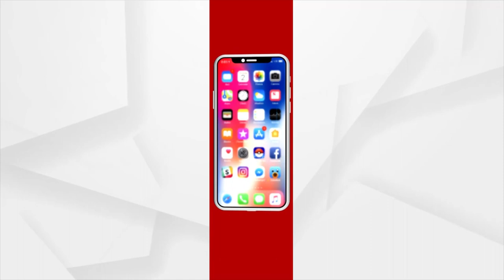ଚର୍ଚ୍ଚାରେ ଓଲିଉଡର ଷ୍ଟାର ଦମ୍ପତ୍ତି ସବ୍ୟ-ଅର୍ଚ୍ଚିତା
ଟ୍ବିନ ସିଟିରେ ଥିବା ପ୍ରମୂଖ ସିନେମା ହଲ ମାନଙ୍କରେ କାମ କରୁଥିବା ସିନେ କର୍ମଚାରୀ ମାନେ ସହାୟତା ପାଇବା ପରେ ଉଭୟଙ୍କୁ ଜଣାଇଛନ୍ତି କୃତଜ୍ଞତା।